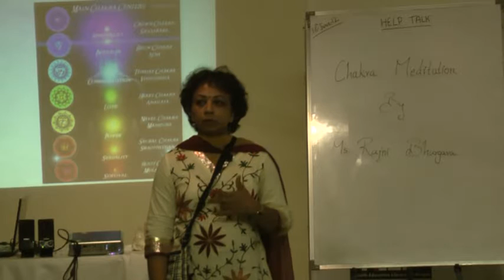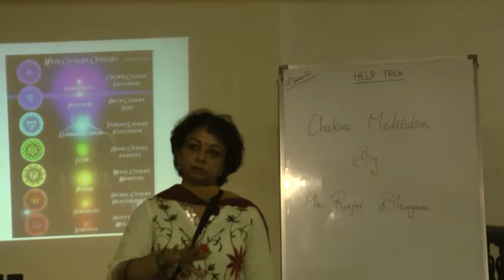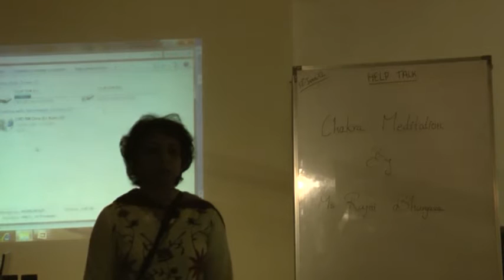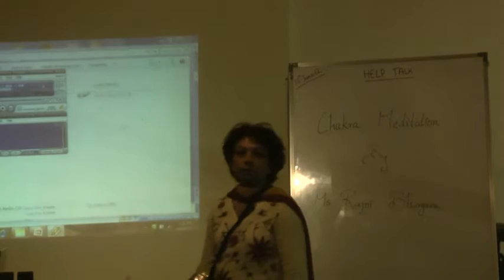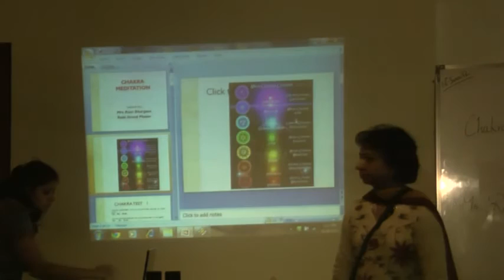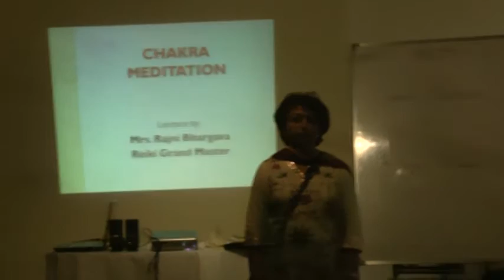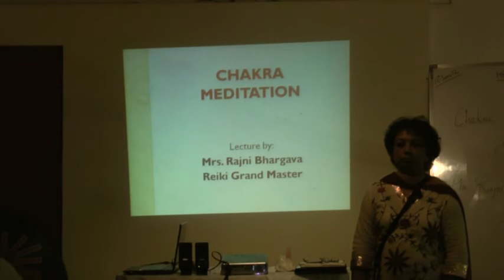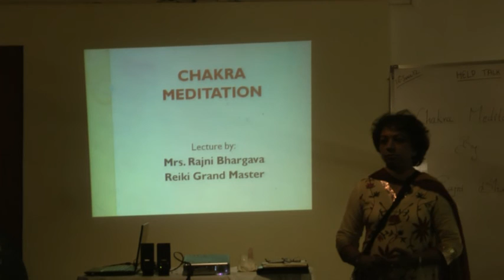Chakra Meditation By Dr. Rajni Bhargava Part 1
This video is a talk by Dr. Rajni Bhargava at HELP on 18th-June-12. Topic "Chakra Meditation". This is part of the HELP Talk series at HELP, Health Education Library for People, the worlds largest free patient education library